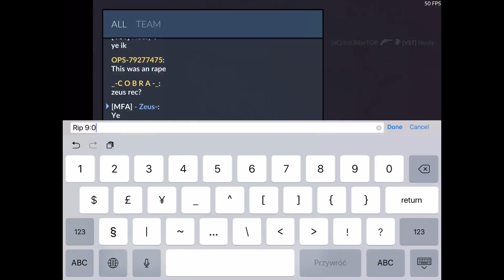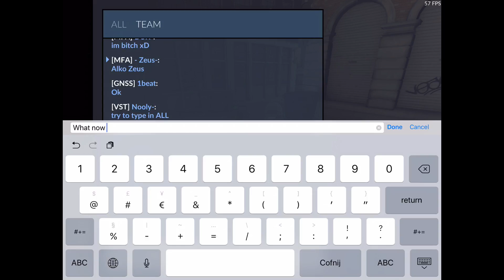#20 Party ranked ~ This game is broken .... | Critical Ops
Device: iPad 2017
Recording software: iOS 11 built-in recorder
Headphones: HyperX Cloud Revolver

Settings:

4,05 x
1,40 y
5% aim acceleration
35% crosshair static
Ultra Graphics